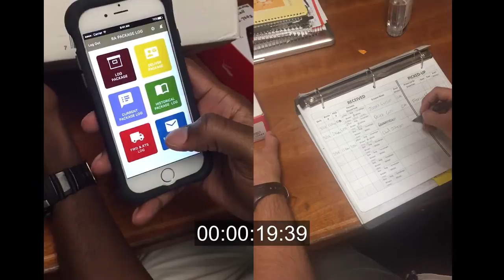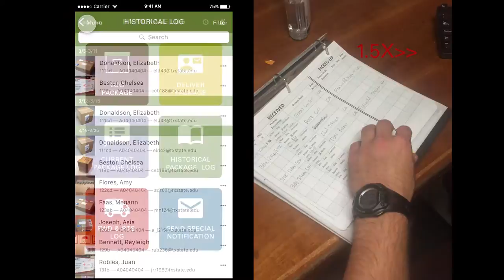RA Package App Final